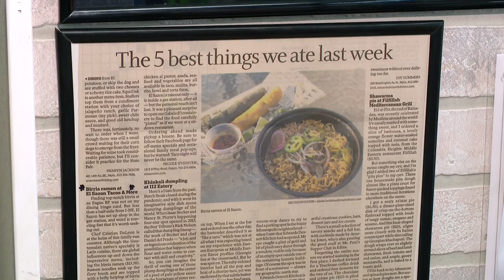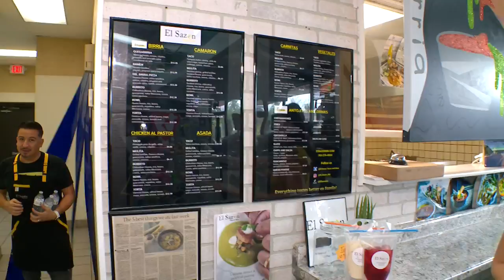Eagan's El Sazon restaurant: Greatest gas station food ever!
Cristian De Leon and his wife Karen both lost their service industry jobs during the pandemic. And it made Cristian realize he wanted to go out on his own -- and build something for his family, with more time for their kids. And that's how Eagan’s El Sazon was born.